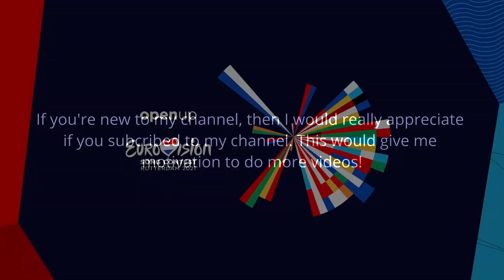Eurovision 2021: Semi-final 2: First Rehearsals - Top 9 (so far)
Hello everyone! In this video I'll show you my top 9 of Day 3 rehearsals for Eurovision 2021! Enjoy!

All Eurovision 2021 songs:
Albania: Anxhela Peristeri - Karma
Australia: Montaigne - Technicolour
Austria: Vincent Bueno - Amen
Azerbaijan: Efendi - Mata Hari
Belgium: Hooverphonic - The Wrong Place
Bulgaria: Victoria - Growing Up Is Getting Old
Croatia: Albina - Tick-Tock
Cyprus: Elena Tsagrinoú - El Diablo
Czech Republic: Benny Cristo - Omaga
Denmark: Fyr & Flamme - Øve Os På Hinanden
Estonia: Uku Suviste - The Lucky One
Finland: Blind Channel - Dark Side
France: Barbara Pravi - Voilà
Georgia: Tornike Kipiani - You
Germany: Jendrik - I Don't Feel Hate
Greece: Stefania - Last Dance
Iceland: Daði og Gagnamagnið - 10 Years
Ireland: Lesley Roy - Maps
Israel: Eden Alene - Set Me Free
Italy: Måneskin - Zitti E Buoni
Latvia: Samanta Tina - The Moon Is Rising
Lithuania: The Roop - Discoteque
Malta: Destiny - Je Me Casse
Moldova: Natalia Gordienko - Sugar
Netherlands: Jeangu Macrooy - Birth of a New Age
North Macedonia: Vasil - Here I Stand
Norway: TIX - Fallen Angel
Poland: Rafał - The Ride
Portugal: The Black Mamba - Love Is On My Side
Romania: Roxen - Amnesia
Russia: Manizha - Russian Woman (Russkaya Zhenschina)
San Marino: Senhit ft. Flo Rida - Adrenalina
Serbia: Hurricane - LOCO LOCO
Slovenia: Ana Soklic - Amen
Spain: Blas Cantó - Voy A Quedarme
Sweden: Tusse - Voices
Switzerland: Gjon's Tears - Tout l'Univers
Ukraine: GO_A - Shum
United Kingdom: James Newman - Embers